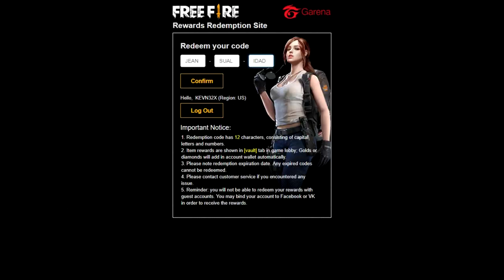¡¡YA SALIÓ!! EL NUEVO CÓDIGO DE REGALO DE FREE FIRE ☆WATZAP☆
Codigo de regalo por parte de WATZAP